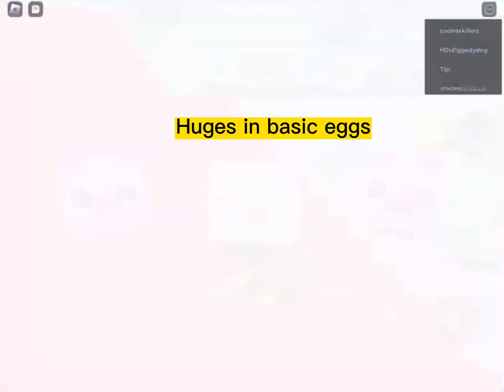THIS PET SIMULATOR Z CANT GET BANNED AND IT HAS FREE ADMIN PANNEL !!!!!! (link in desc and comments)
pet simulator z link,
pet simulator z codes,
pet simulator z is back,
pet simulator z codes 2022,
pet simulator x merch codes,
pet simulator z uncopylocked,
pet simulator z live,
how to equip more pets in pet simulator z,
how to unlock limited egg in pet simulator z,
pet simulator z games,
pet simulator z goodbye alex,
pet simulator z game codes,
pet simulator z got banned,
pet simulator z gift codes,
pet simulator z game link 2022,
game pet simulator z,
gheckmonds pet simulator z,
geekmindz pet simulator z,
giving away free merch codes in pet simulator z,